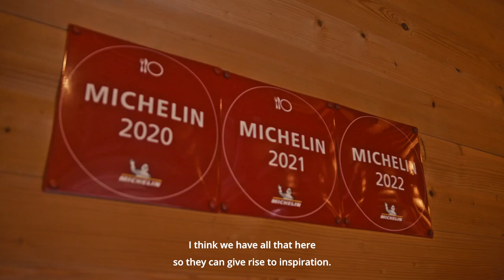Slovenia Green Cuisine: Pikol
High-quality ingredients, artistic creations and a fairy-tale ambience

Imagine an adorable wooden villa surrounded with lush greenery and a lake. Moonshine and dimmed lights can be seen on the water. The interior is impressive, yet tastefully decorated. Romantic lighting, works of art, candles, elegant tables and warmth of the wood create a fairly-tale atmosphere and set the scene for what is to come. It’s pleasant on the glass terrace all year round since winters are warmer in the Goriško region than elsewhere.